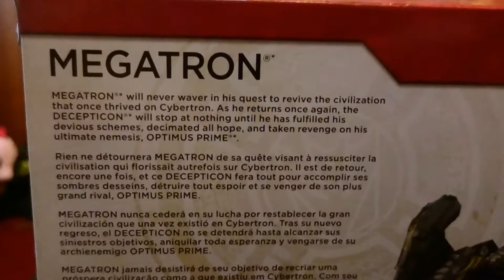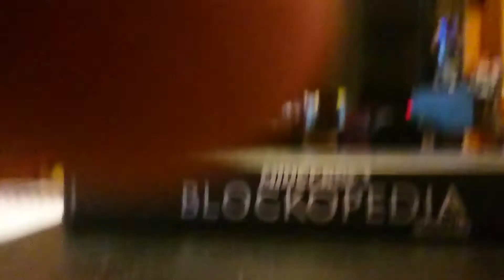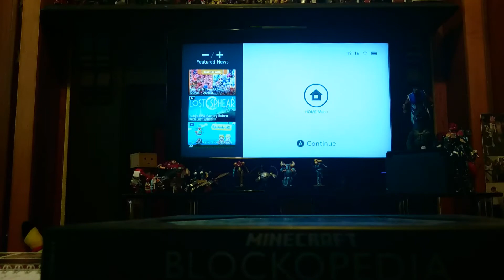Transformers leader class megatron review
Before I sent him to his new home, heres a quick but indepth look at new megs!